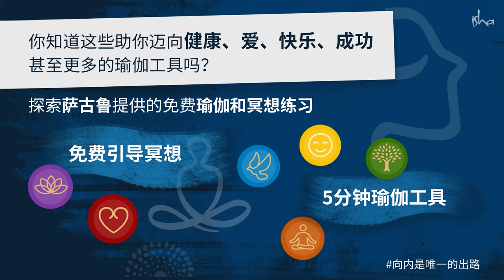如何走出沮丧？😞🙇🏻‍♀️ | Sadhguru 萨古鲁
在与格莱美提名歌手、说唱歌手6lack的对话中，萨古鲁审视了内在平衡在探索一个人的全部潜力中的重要性。他提供了一个简单的练习，使个人能够掌控自己的身体和头脑。他还解释了为什么他从不生气或因别人而烦恼。wisdom